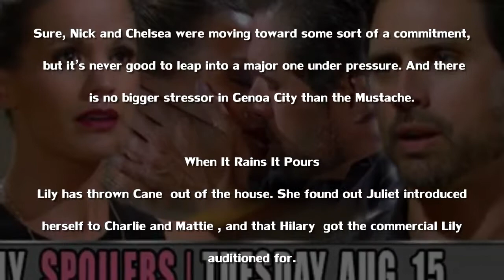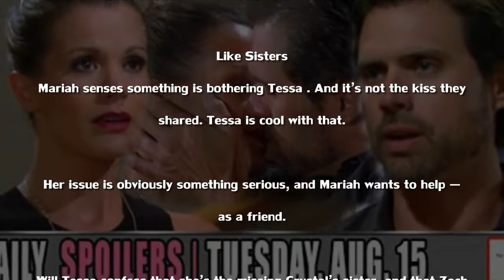The Young and the Restless Spoilers YR Nick and Chelsea Take a Huge Step!